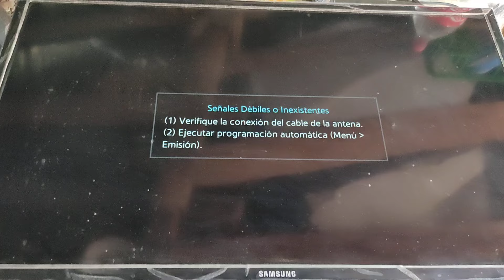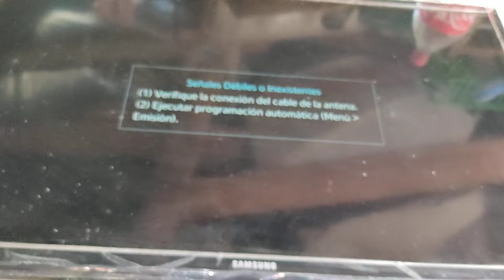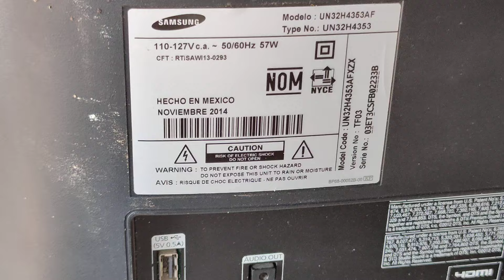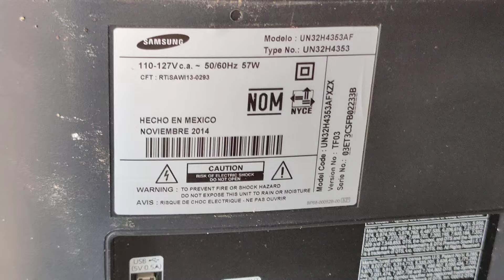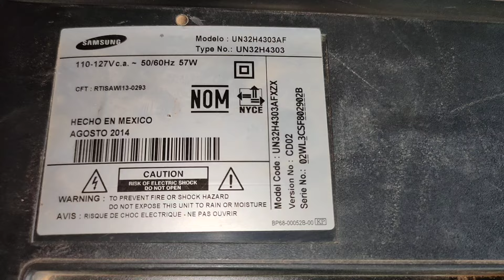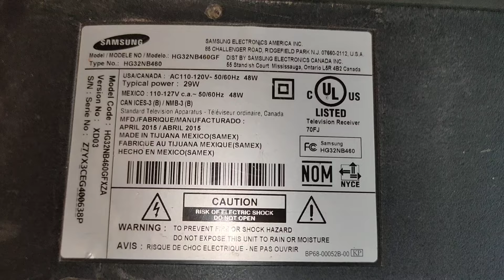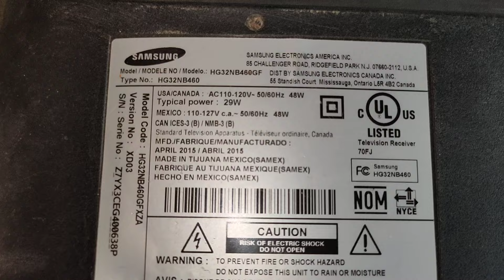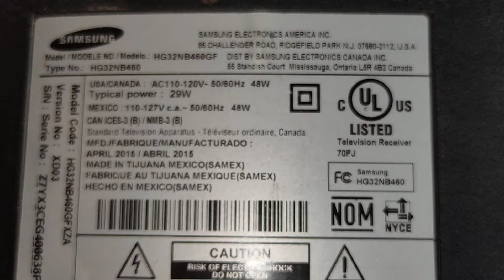vean porque, a los tres días regreso como garantía este televisor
Samsung 32 " led model UN32H4353AF
versión TF03

HG32NB460GF. versión XD03

UN32H4303AF. versión CD02

estos tres modelos utilizan las
mismas tirasde LEDs.
LM41-00001R